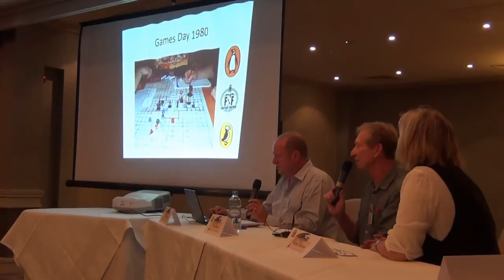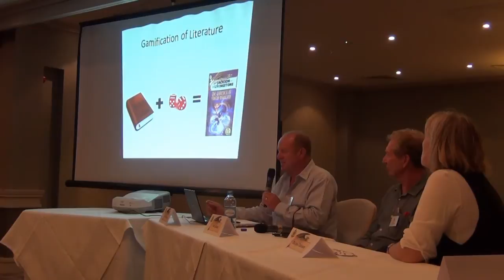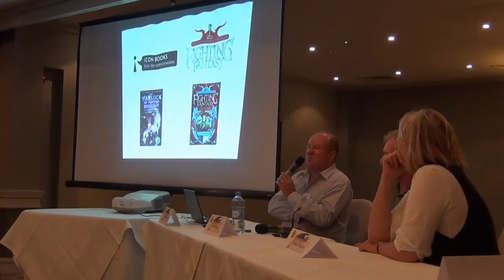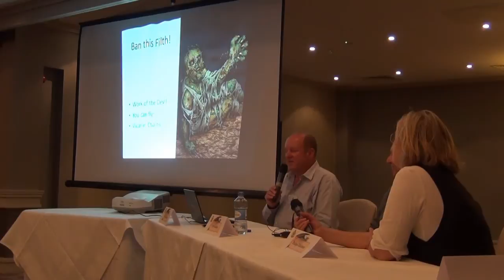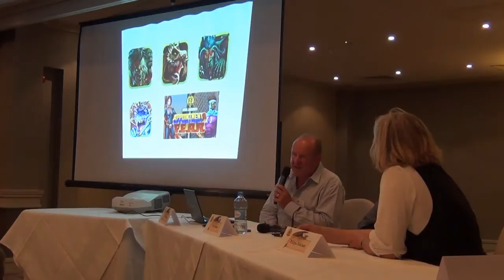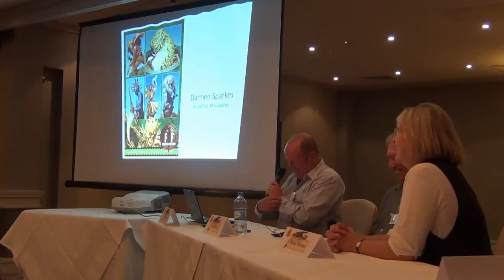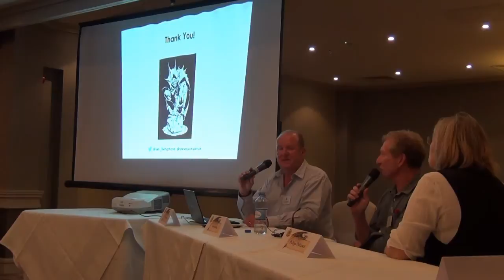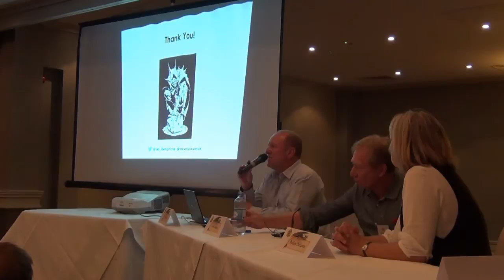Fighting Fantasy Fest 1: The History Of Fighting Fantasy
With Ian Livingstone, Steve Jackson, Philippa Dickinson and Geraldine Cooke!

In an adventure that has now lasted over 30 years and been translated into over 30 different languages, Fighting Fantasy gamebooks have sold over 17 million copies worldwide. Beginning with the very first Fighting Fantasy gamebook "The Warlock of Firetop Mountain", the series has spawned another eighty or more titles and had a phenomenal impact on a generation of children growing up in the 1980s.

This talk sees Ian and Steve discuss the continuing success of Fighting Fantasy over the decades - from co-founding Games Workshop in the 1970s and Ian's chance meeting with Geraldine in 1980 which would lead to him along with Steve writing "The Warlock of Firetop Mountain" under the watchful editorial eye of Philippa to the series being republished via Wizard books and other recent additions to the Fighting Fantasy series, such as Ian's "Blood of the Zombies" and Jonathan Green's hugely successful masterpiece "You Are The Hero" which chronicles the entire history of Fighting Fantasy so far. There are also exciting glimpses into what lies ahead for Fighting Fantasy in the future.

Recorded by James Aukett at Fighting Fantasy Fest which took place on 7th September 2014 at the Double Tree Hilton Hotel in Ealing, London.